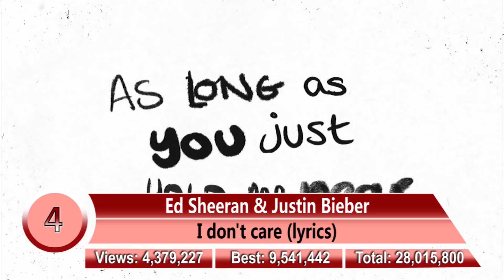Most viewed video songs in the past 24 hours, 14 May 2019, #490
Most viewed videos in the past 24 hours, based on the view counter on YouTube
Today's Most Viewed Music Videos on Youtube
Most Viewed Music Videos on YouTube
A most popular song on YouTube
Youtube Most viewed videos
Taylor Swift ft. Brendon Urie - ME!
bts ft halsey - Boy with luv